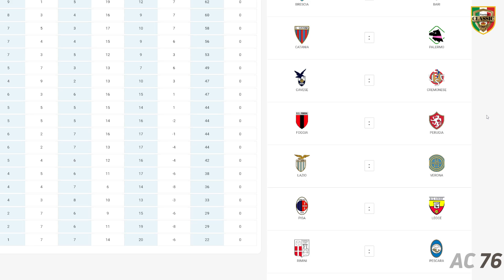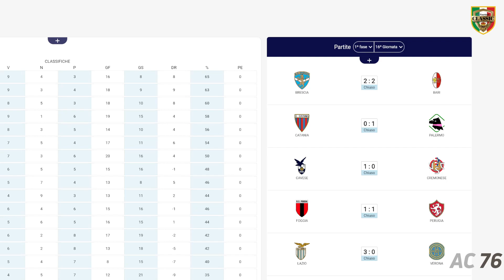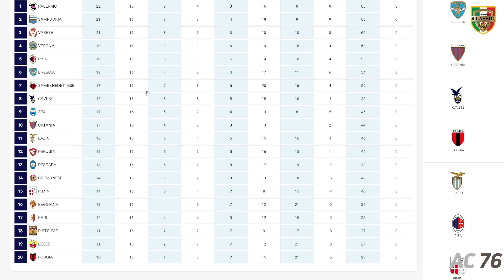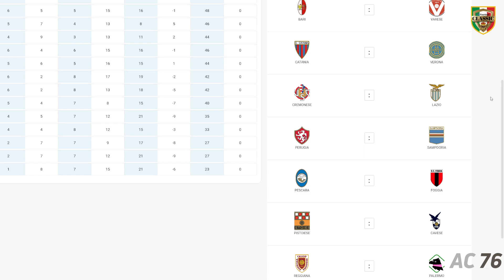MERCOLEDI' SPORT - SPECIALE SERIE B || Serie B 1981/82, 16a Giornata || PES 2021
LE PARTITE IN PROGRAMMAZIONE:
CATANIA - PALERMO
RIMINI - PESCARA